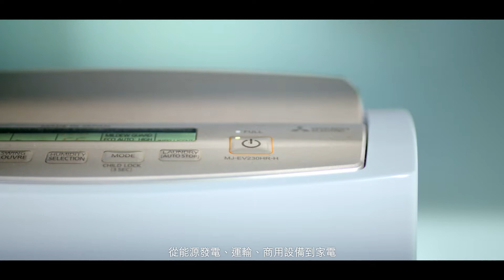Mitsubishi Electric "Corporate Branding Campaign"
Agency: Hakuhodo HK Ltd.
Production House: The Film Factory Ltd.
Director: Silent Wong
Producer : May Tang
DOP: Kris Lo
Editor: Ball Lai
Color Grading: Choi Gor
Online: Freedom